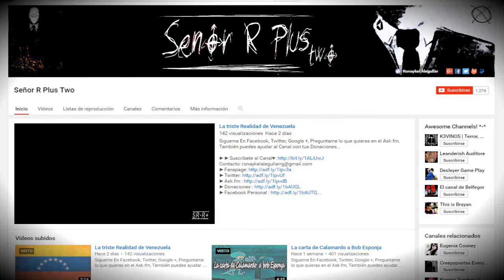Pescador Ruso Captura Extrañas Criaturas en las Profundidades del Mar